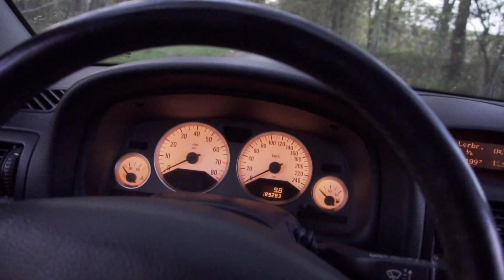Opc Garage- Das Neue Projekt! Astra G....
Mahlzeit Freunde der heiligen drei Buchstaben!

Wir haben ein neues Projekt! wir begleiten den ERSTEN Opc den Opel gebaut auf seiner Reise zu neuer Frische!

Auf diesem Kanal dreht sich alles rund um das Thema OPC!
Für die Jenigen, denen das nichts sagt "Opel Performance Center" kurz OPC.
Die schnellsten und sportlichsten Modelle, die es bei Opel zu kaufen gibt/gab.

Selten gesehen aber umso häufiger unterschätzt, möchte ich euch das ganze Anhand meines Astra H OPC etwas näher bringen.

Ich bin bei weitem kein Profi was das Fahren und Schrauben an einem KFZ
angeht, aber was nicht ist kann ja noch werden.
Solange ich Euch aber mit dem Thema begeistern kann und der ein oder andere noch was lernen kann, habe ich mein Ziel erreicht.

Bis dahin, Knitterfreie Fahrt!!